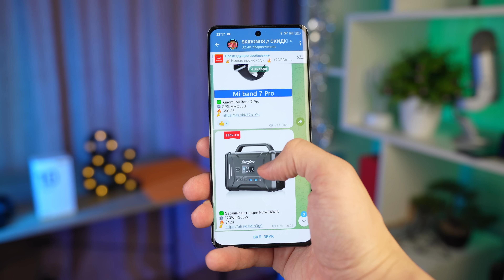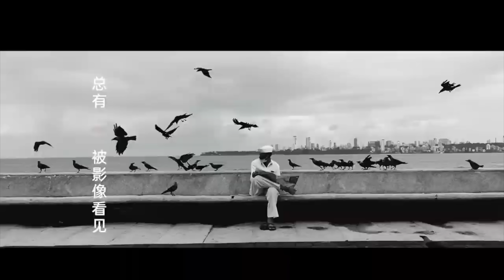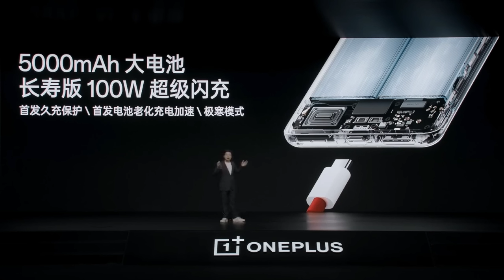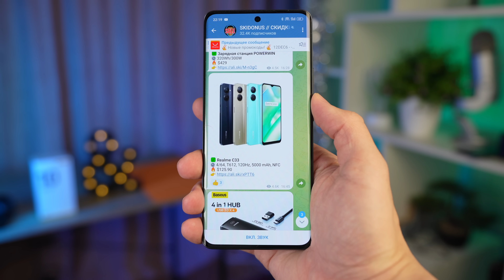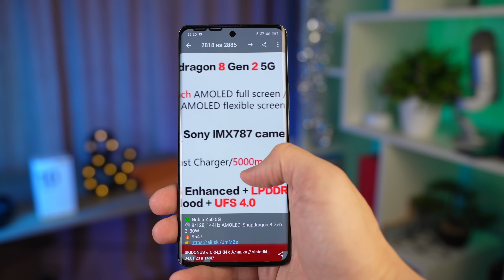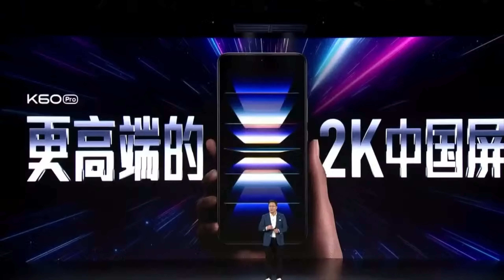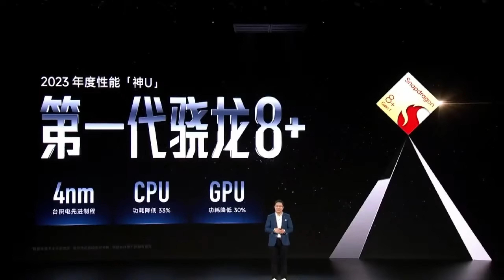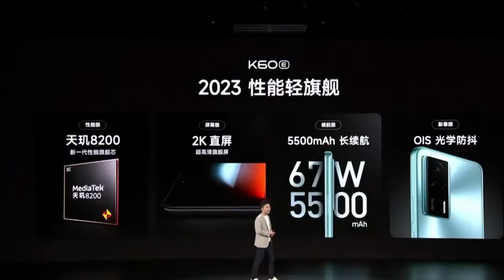OnePlus 11 - и тебя то ЖДАЛИ? Redmi K60 pro - а неплох! Poco F5 - ОГОНЬ!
✅ Новинка! OnePlus 11